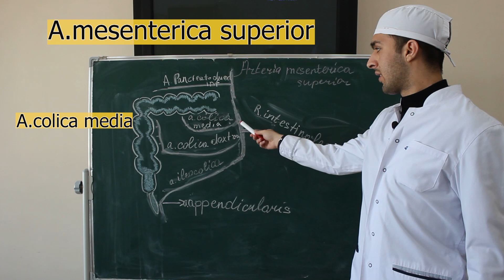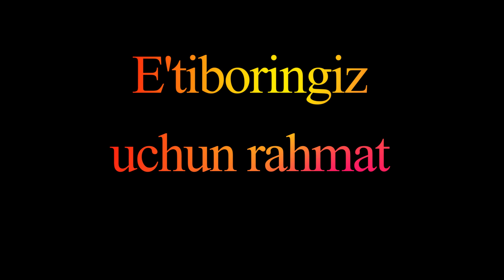Arteriya mesenterica superior - qon bilan ta'minlanishi. 4 kurs talabasi Aliyev Feruz